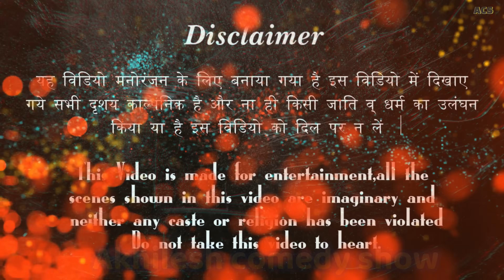सढुआइन नम्बर -1😜|| अवधी कॉमेडी || Akhilesh comedy show